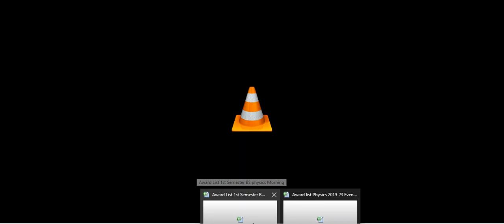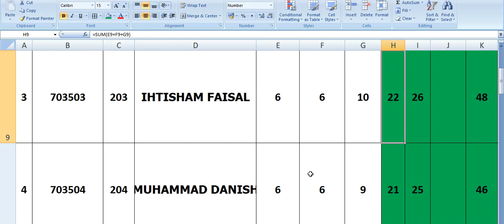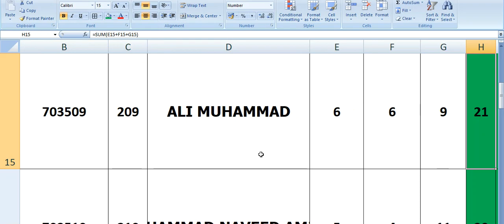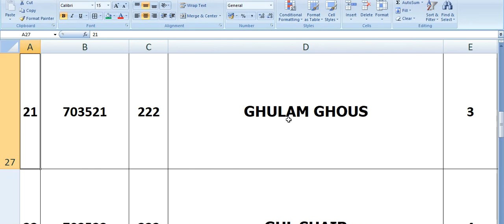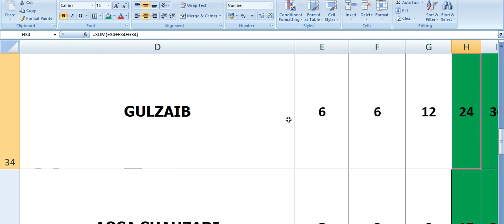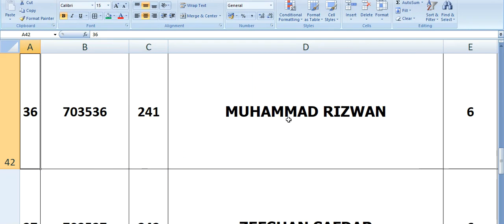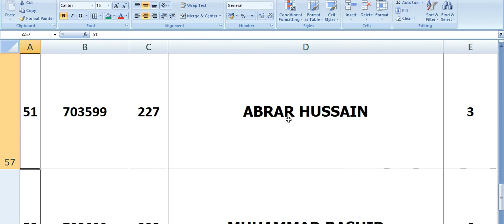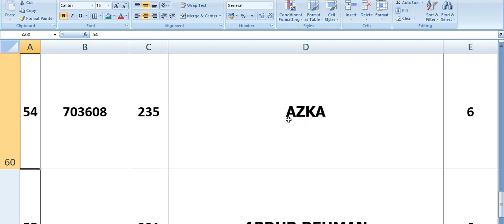Result Declaration BS Physics (Morning) 1st Semester Session 2019-2023 Information Technology3(3-0)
CH. FAZAL E HAQ BAJWA'S says
The main purpose of our channel is to make education easy and common for every man and woman. You can benefit by watching our videos to get advanced knowledge about information technology.

currentresultdeclarationsession2023

ICS Computer part 1- Ch 1- Information Technology - ICS/FSC Part 1

How to search Computer Science Lectures for ICS in Easy Urdu Hindi

How to search Computer Science Lectures for BS in Easy Urdu

Computer Science | 1st year | Chapter# 1 | "Introduction to computer

What is BS Computer Science | Scope of Computer Science in Pakistan 2021 in Easy Urdu Hindi

What is BS Computer Science | Scope of Computer Science in England 2021 in Easy Urdu Hindi

What is BS Computer Science | Scope of Computer Science in Itly 2021 in Easy Urdu Hindi

What is BS Computer Science | Scope of Computer Science in Greek 2021 in Easy Urdu Hindi

What is BS Computer Science | Scope of Computer Science in Australia 2021 in Easy Urdu Hindi

What is BS Computer Science | Scope of Computer Science in India 2021 in Easy Urdu Hindi

What is BS Computer Science | Scope of Computer Science in Japan 2021 in Easy Urdu Hindi

What is BS Computer Science | Scope of Computer Science in China 2021 in Easy Urdu Hindi

What is BS Computer Science | Scope of Computer Science in South Africa 2021 in Easy Urdu Hindi

What is BS Computer Science | Scope of Computer Science in
New Zealand  2021 in Easy Urdu Hindi

What is BS Computer Science | Scope of Computer Science in Bangladesh 2021 in Easy Urdu Hindi

What is BS Computer Science | Scope of Computer Science in Germany 2021 in Easy Urdu Hindi

What is BS Computer Science | Scope of Computer Science in South Korea 2021 in Easy Urdu Hindi

BSCS _Government_Municipal_degree_College_AbdullahPur_Faisalabad

BSCS _GC_University_Faisalabad

BSCS _National_Textile_University_Faisalabad

BSCS _Nust_University_Faisalabad

BSCS _Fast_University_Chinot

BSCS _Punjab_University_Lahore

BSCS _Agriculture_University_Faisalabad

BSIT _Government_Municipal_degree_College_AbdullahPur_Faisalabad

BSIT _GC_University_Faisalabad

BSIT _National_Textile_University_Faisalabad

BSIT _Nust_University_Faisalabad

BSIT _Fast_University_Chinot

BSIT _Punjab_University_Lahore

BSIT _Agriculture_University_Faisalabad

BSSE _Government_Municipal_degree_College_AbdullahPur_Faisalabad

BSSE _GC_University_Faisalabad

BSSE _National_Textile_University_Faisalabad

BSSE _Nust_University_Faisalabad

BSSE _Fast_University_Chinot

BSSE _Punjab_University_Lahore

BSSE _Agriculture_University_Faisalabad